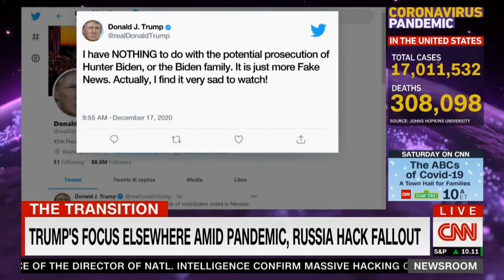What is Trump Doing Today or Yesterday Amid Pandemic and Russia Hack Attack?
What is Trump Doing Today or Yesterday Amid Pandemic and Russia Hack Attack? Well, He is Busy Pre-emptively Pardoning His Cronies Before Jan 20